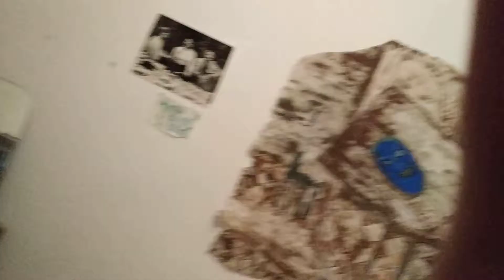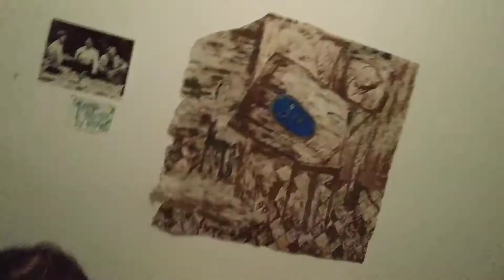Plumber stole cash